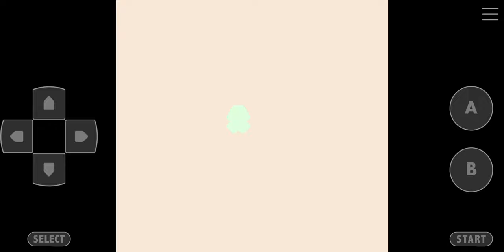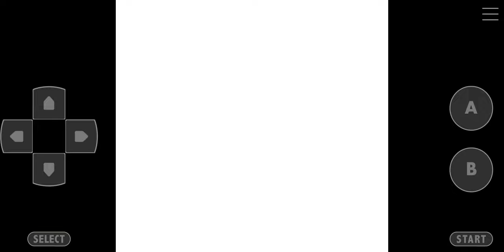Pokemon Crystal Kaizo Walkthrough Part 98 Battle Tower LV 100